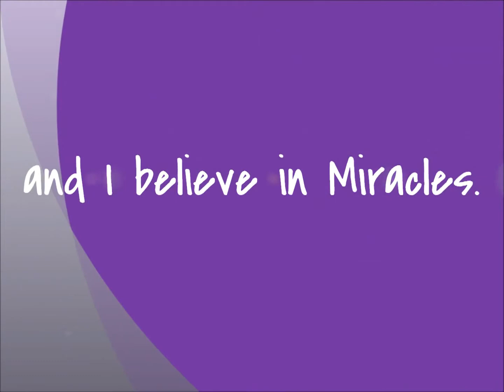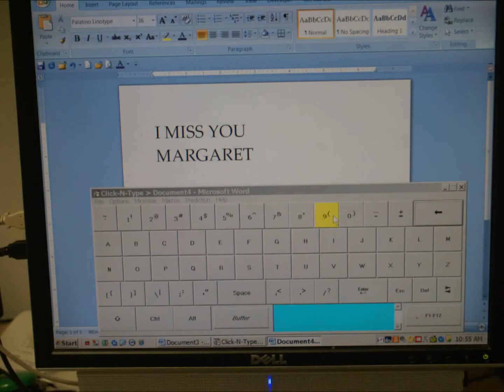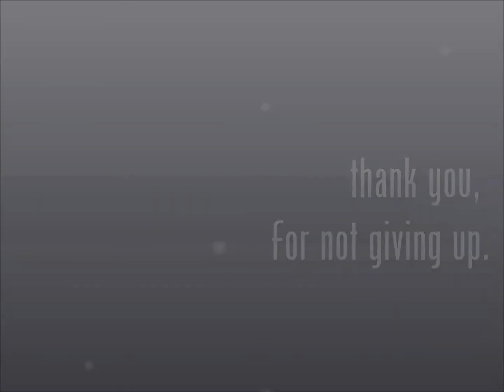Margaret Romphs Love Story Video HD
On January 2, 2009, 5-year-old Margaret Romph was injured in a car accident in Jefferson City, MO. The Children's Miracle Network, Children's Hospital at the University of Missouri and you, all play very important roles in Margaret's continual recovery.

This is her story through the words of Margaret and her mom, Sherline. Taylor Swift's "Love Story" will forever hold a special place in the hearts of the Romph family and once you hear their journey, you'll completely understand why.

Margaret Romph's Love Story Video HD was produced by Lori Tomlin of Zimmer Radio & Marketing Group for the CMN Miracles for Kids Radiothon.